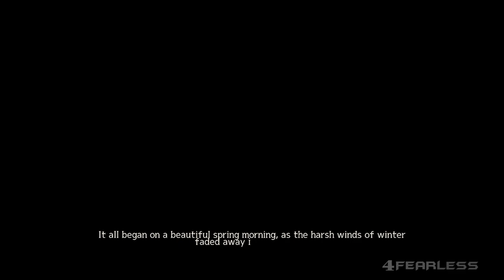Let's Play | Lorena and the Land of Ruins | New Shooter Game | (PC) Walkthrough - No Commentary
Lorena and the Land of Ruins PC Walkthrough 1440p 60Fps - No Commentary, With an PC Keyboard & Mouse. Let's play Playthrough, Review & Guide To This Game: Lorena and the Land of Ruins is a third-person 3D platform shooter in which you explore a beautiful fantasy world filled with many mysteries and ruins of the past!

Lorena and the Land of Ruins (PC) GamePlay Walkthrough (Full Story Game) | 100% Completion (Lorena and the Land of Ruins) further more, until the last part will incorporate the full Lorena and the Land of Ruins PC GamePlay Walkthrough - No Commentary. This Game is recorded in 1080p HD 60FPS on PC and will contain All Missions, All Cutscenes, All Boss Fights
4Fearless helps gamers all around the world who stall out in their games and need a manual for assist them with completing a game.

Enjoy And Be Entertained !!!

___________________ 📋 HASHTAGS 📋 ___________________